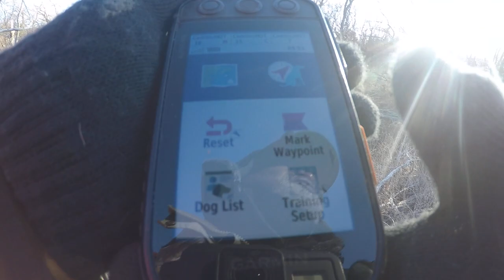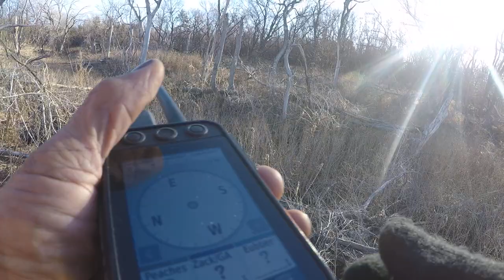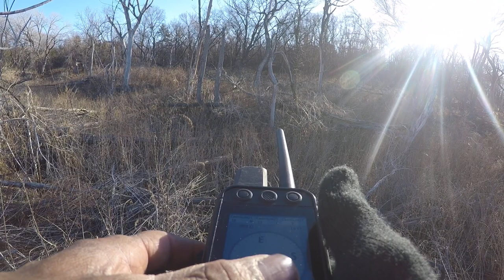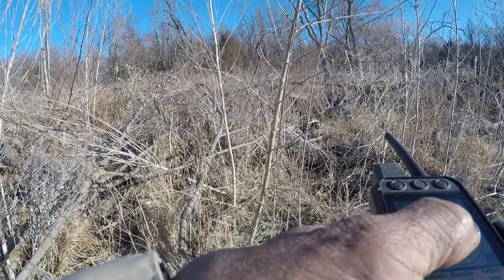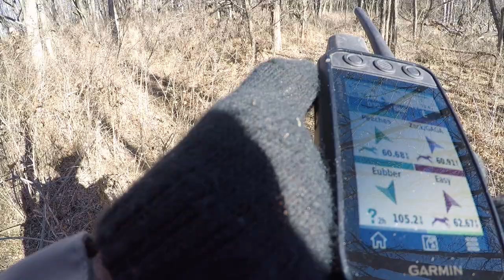Littlefarm Beagles Country TV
Rabbit Hunting on FT Riley Ks